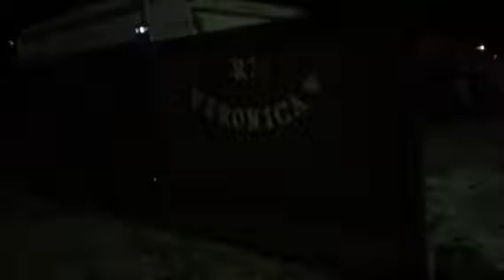House in America!!!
Дом в Америке!